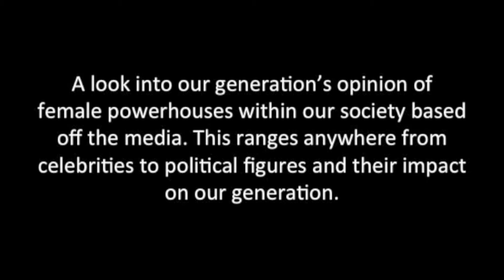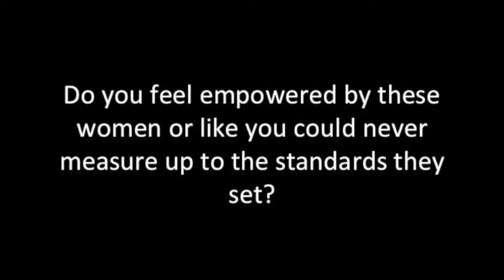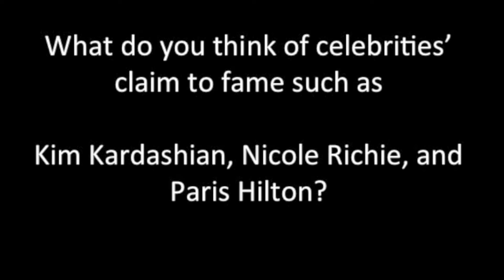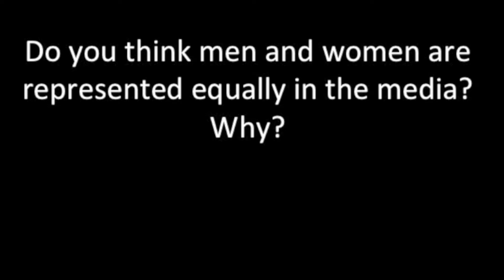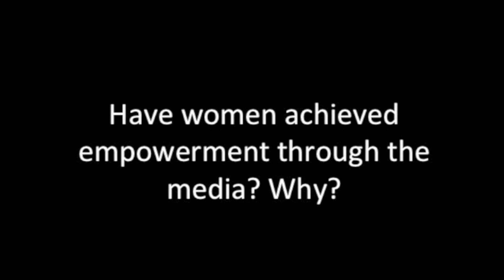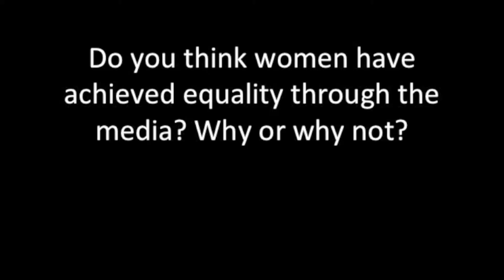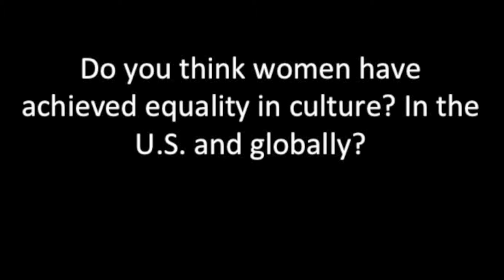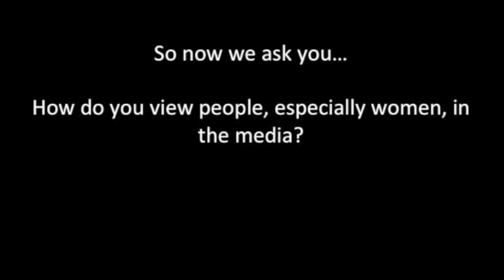Women in Media-Women's Studies 2013 project.